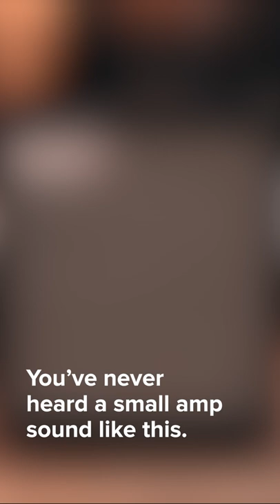Small amp, BIG sound